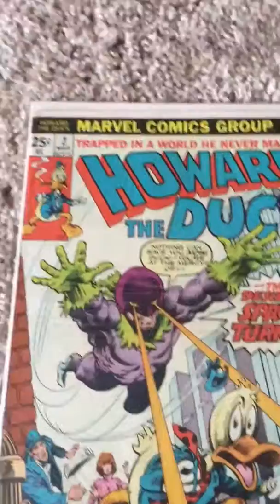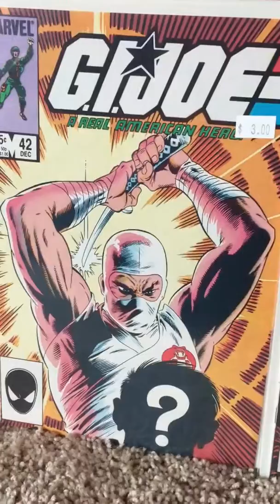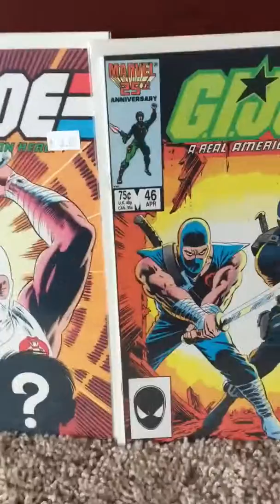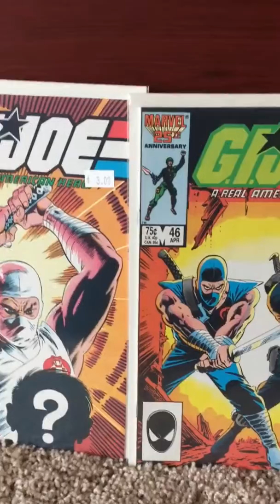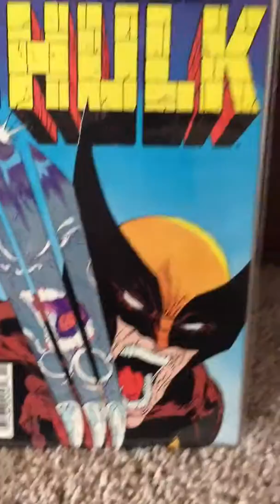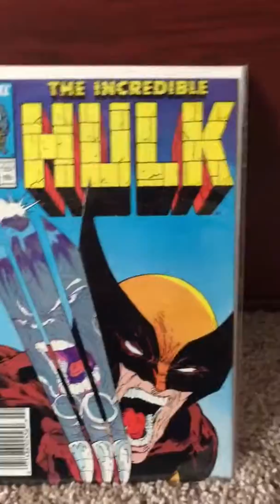Long lost grail...